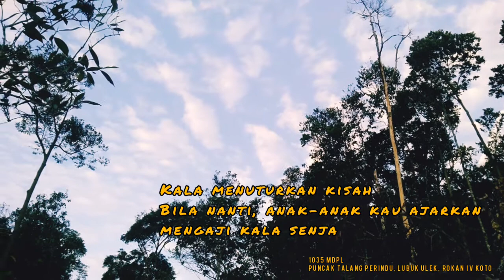Samudra Awan 1305 Mdpl Puncak Talang Perindu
Musikalilasi Puisi : Janji yang Hilang di Talang
Instrumen Bansi : hamzah bilal